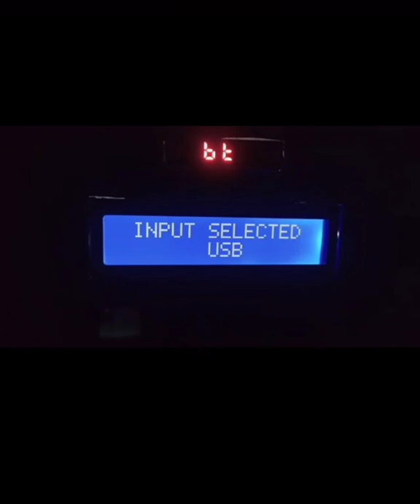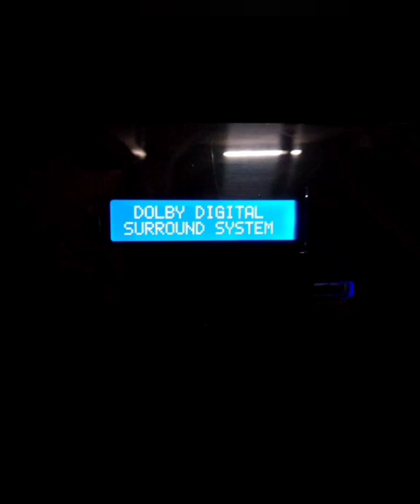DIY 5.1 Home Theatre System| With Remote Control